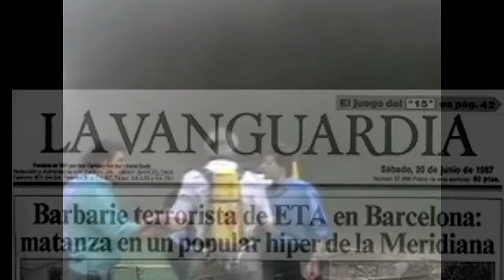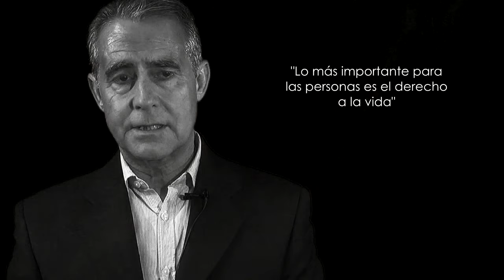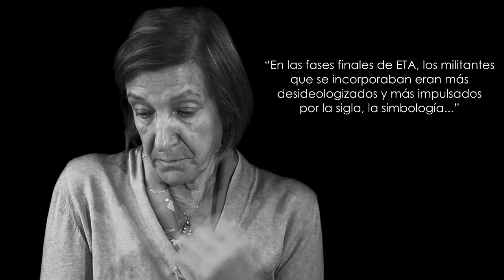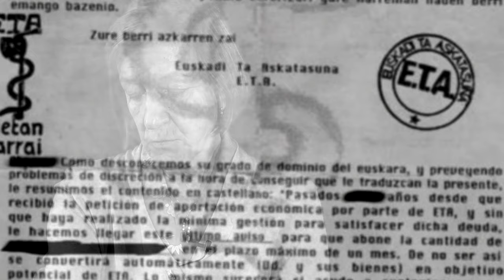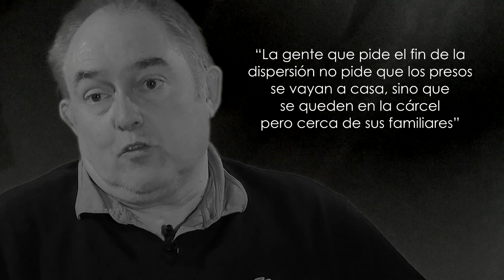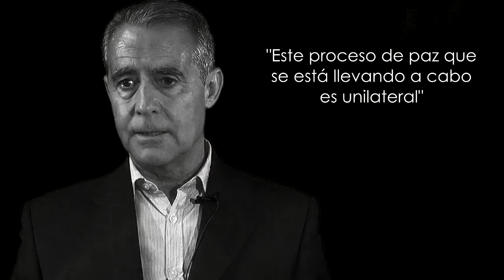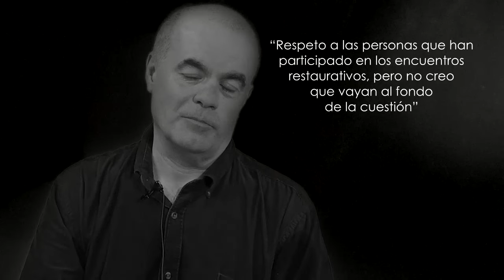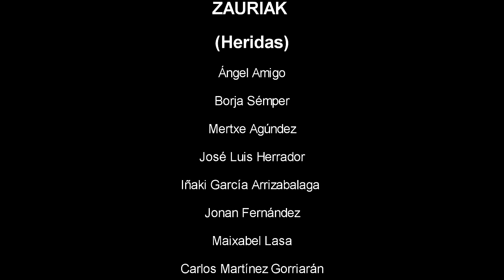Zauriak (Heridas)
'Zauriak (Heridas)' es un documental de 110' que empezó a gestarse hace algo más de un año. Este trabajo de investigación liderado por un pequeño grupo de jóvenes, pretende dar voz a diferentes personas que de manera directa o indirecta han tenido contacto con la violencia terrorista en algún momento de sus vidas. Jóvenes que buscan saber, que buscan entender, y que sobre todo, no quieren olvidar.